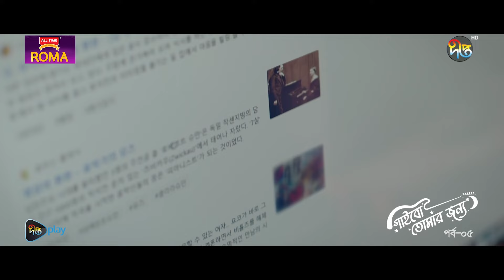Gaibo Tomar Jonno | একের পর এক ঝামেলায় জড়াচ্ছে মেয়েটি | korean bangla drama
All Time Roma নিবেদিত দক্ষিণ কোরিয়ান জনপ্রিয় সিরিজ "গাইবো তোমার জন্য"
দেখুন সম্পূর্ণ ফ্রিতে দীপ্ত প্লেতে

DeeptoPlay, the online video streaming Over The Top (OTT) platform of Deepto TV (Kazi Media Limited) that brings entertainment including original features, live TV, catch up TV, lifestyle shows, children''s programmes, exclusive short series and acclaimed plays - it’s unlimited entertainment in the language that sounds like home. We provide you both free and subscription based service that allows our end users to access entertainment content including movies and series streamed over the internet to certain Devices. All you need is a compatible connected device.

and applications for downloading on mobile, tablet, laptop, desktop, etc. are available on the Google Play Store and Apple App Store.

Address: Deepto TV, 7/A/GA, Tejgaon Industrial Area, Dhaka 1208